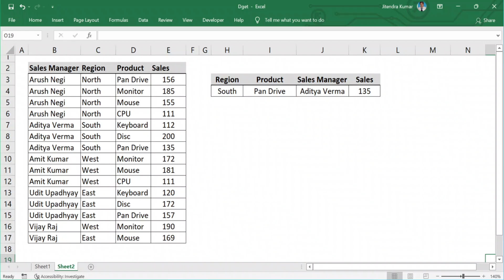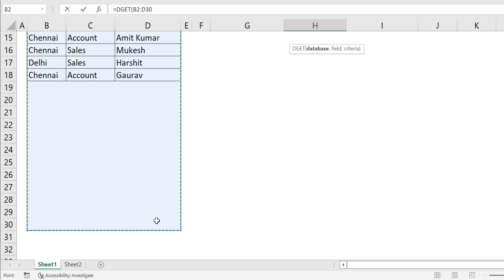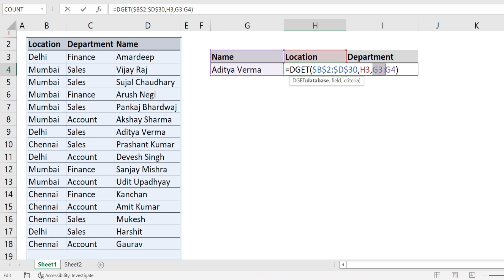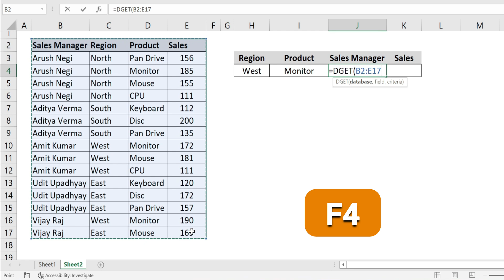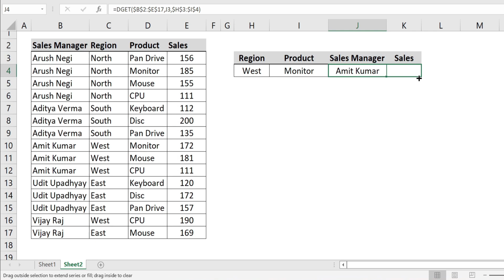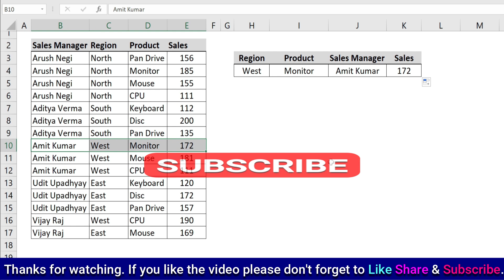How to use DGET Function in Excel | Can DGET replace VLOOKUP Function ?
How to use DGET Function in Excel
A lot of claims are made that DGET function can replace VLOOKUP function. After watching today's video, you can decide yourself which function is better. Because we have explained in details with examples merits and demerits of DGET. How it is better than VLOOKUP and why not.

Gear I Recommend:
1. Mice
2. Mobile Tripod Mount
3. Gurilla Tripod
5. Tripod
6. Wireless Bluetooth Headphone

                                                   Thanks